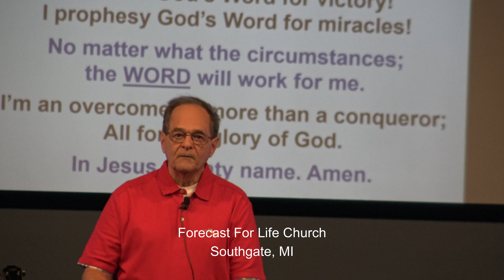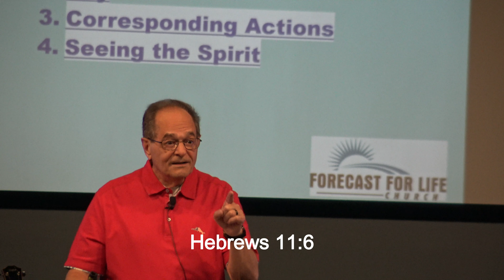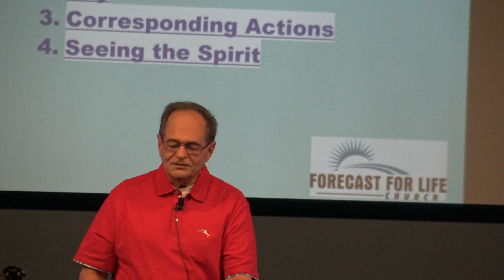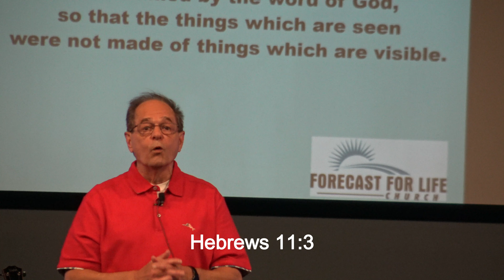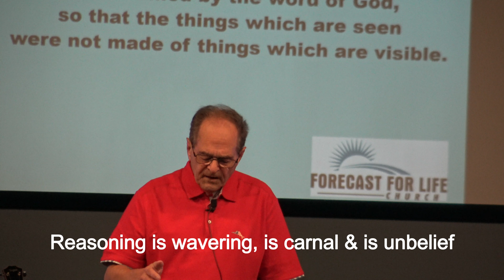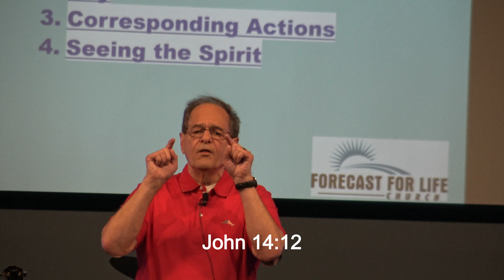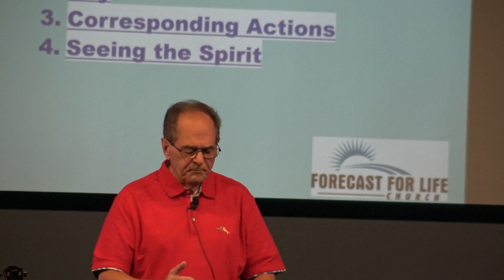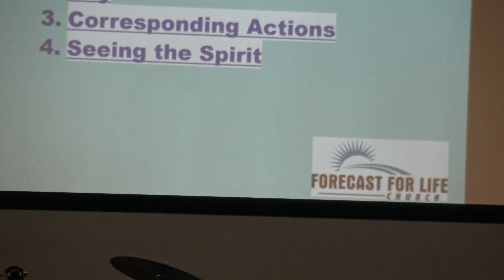How Faith Works part 10